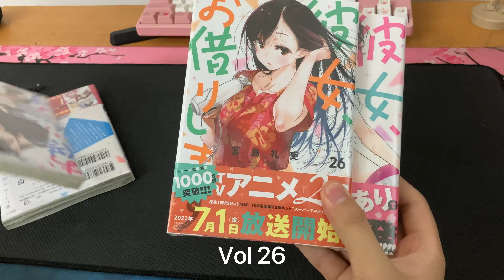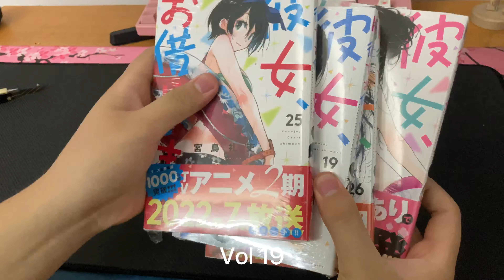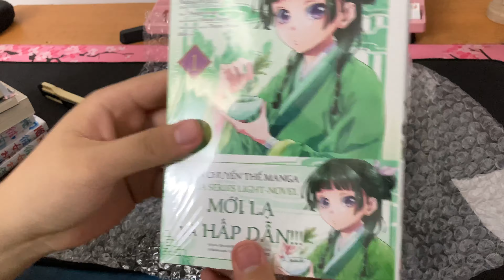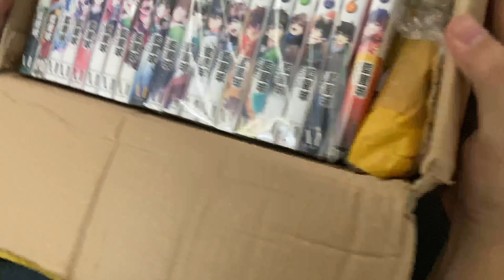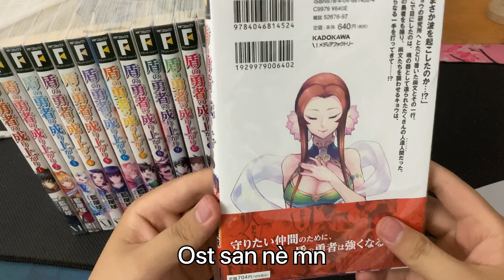Umbox 30+ Manga Anh hùng khiên , Bạn gái thuê , Dược sư tự sự V...v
Bộ bạn gái thuê vs anh hùng khiên nào về đủ hẳn mình sẽ làm 1 video đầy đủ từng cuốn nha mn
bìa trước sau nè
còn mấy bộ lẻ kia mình sẽ làm dần theo vd short
tốn kha khá mn à :))
box đầu tiên mình đặt trên amazon thông qua trung gian là trang ichiba nha mn nói chung thì mình mua ở nhiều trang trung gian vs có ng od cho nên mn có thể tìm hiểu nha no qc nha mn hi